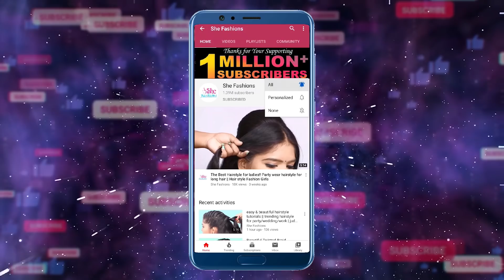braid hairstyle for work/college/party || hair style girl || trendy hairstyles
Watch ► braid hairstyle for work/college/party || hair style girl || trendy hairstyles